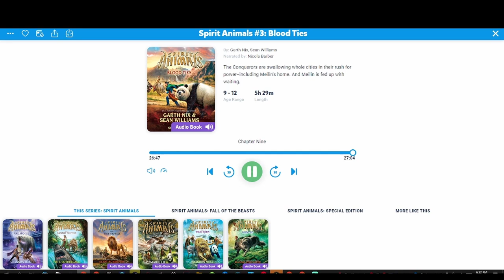spirit animals book 3 chapters 5-9